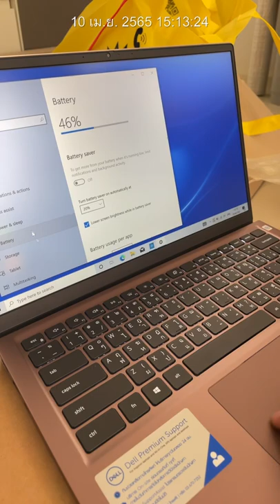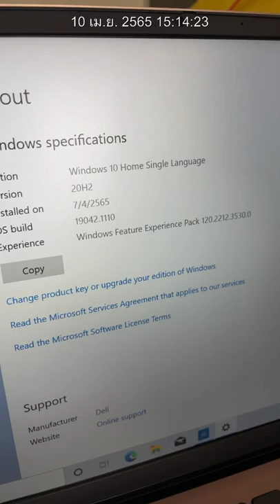Unbox Notebook Dell